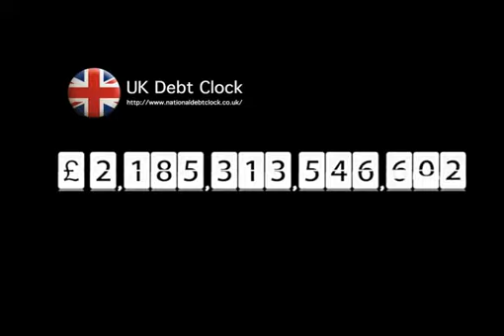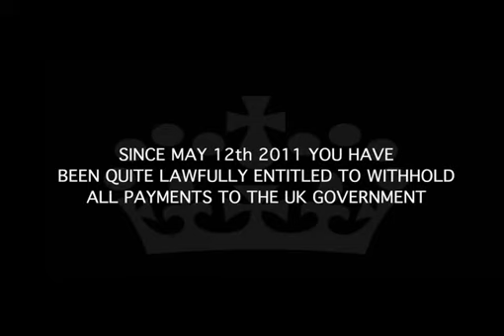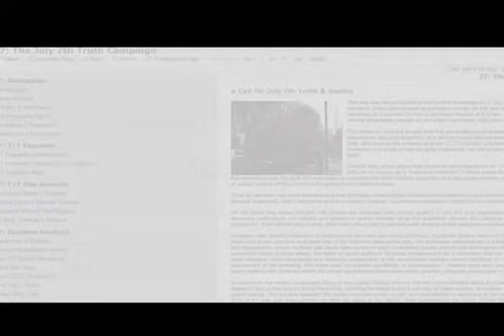All British taxes are illegal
Checkout Paying taxes or making any payments whatsoever to the British government is illegal. Stop paying income tax, stop paying council tax.